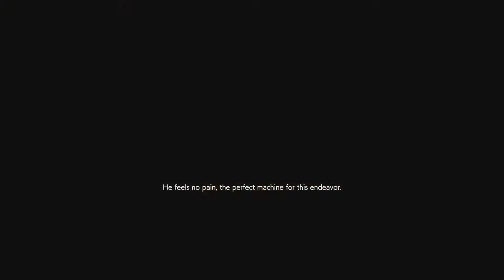RESIDENT EVIL RESISTANCE_20220908030414